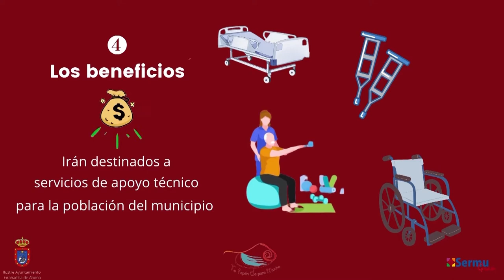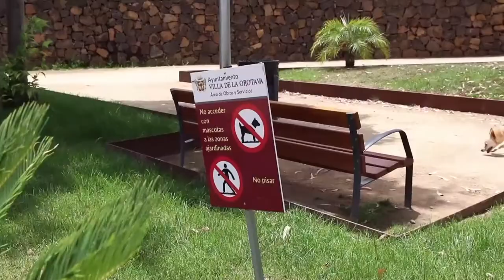📺LA TERTULIA | con Félix Rojas🔥 | 15 septiembre